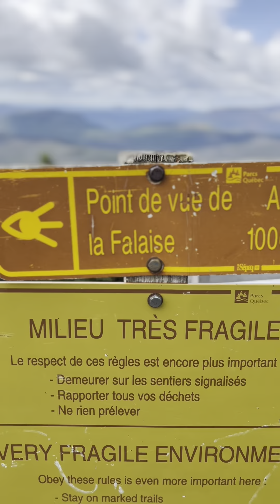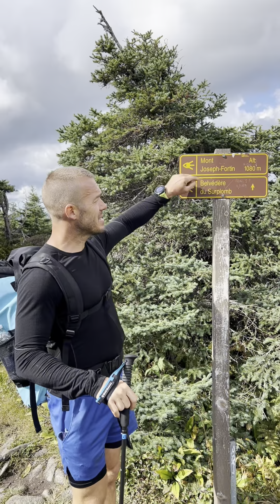Mont Richardson et Mont Joseph-Fortin parc de la Gaspésie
Mont Richardson et Mont Joseph-fortin randonnée 🥾